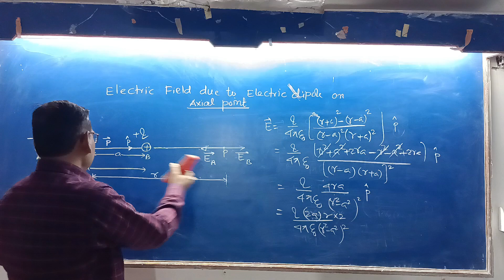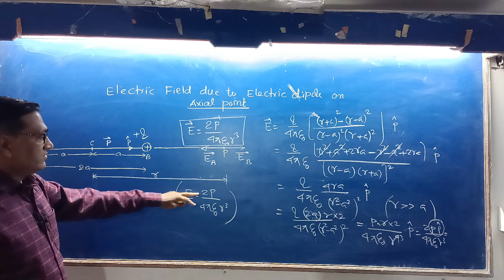E and r